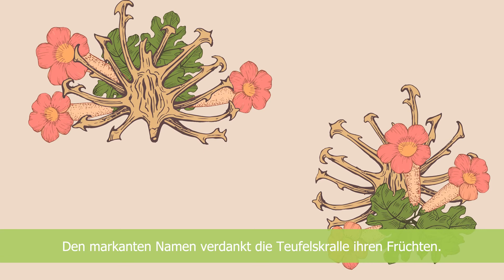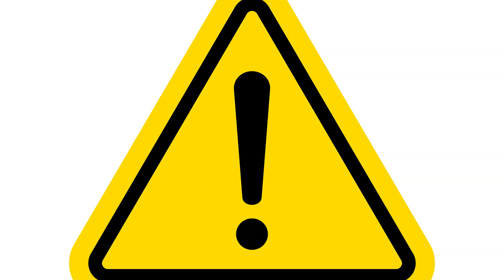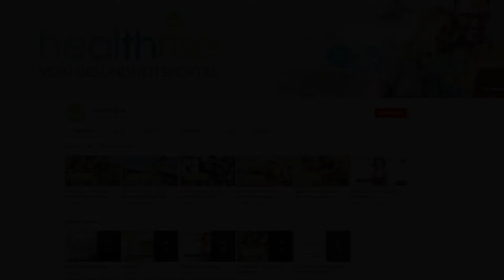Teufelskralle – Alles, was du über ihre Wirkung wissen solltest.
Den markanten Namen verdankt die Teufelskralle ihren Früchten. Diese werden nach der Befruchtung holzig und tragen Auswüchse, die armartig aussehen und Widerhaken ähneln. Die Teufelskralle ist eine Staude mit wertvollen Inhaltsstoffen, die vor allem als Mittel bei Arthrose und Gelenkschmerzen eingesetzt wird.

Bei diesen Symptomen kann Teufelskralle helfen:

✔️ Arthrose
✔️ Gelenkbeschwerden
✔️ Rückenschmerzen
✔️ Schuppenflechte
✔️ Ekzeme
✔️ Gallenbeschwerden
✔️ Leber- und Nierenschwäche

Bitte beachte, dass du vor einer Eigenmedikation unbedingt mit dem Arzt deines Vertrauens sprichst und die gängigen Dosierungsempfehlungen sowie mögliche Wechselwirkungen mit Medikamenten in Betracht ziehst.

Im Health Rise-Shop befinden sich Produkte und Dienstleistungen von Gesundheitsanbietern und -experten, die online – oder ganz klassisch offline – Menschen dabei unterstützen, sich wohler, besser und gesünder zu fühlen.